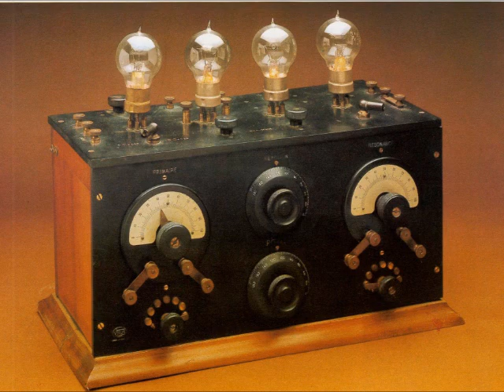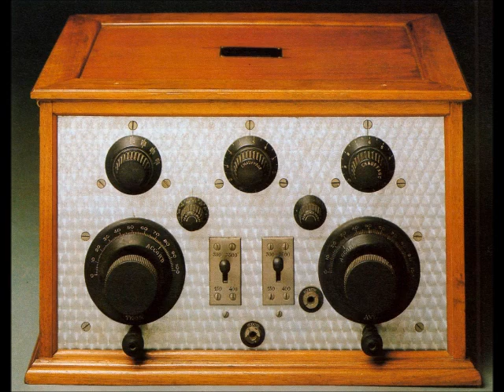Viktoria Kavetskaya!!!!! "Under the lime trees" Felix HMV 1930's